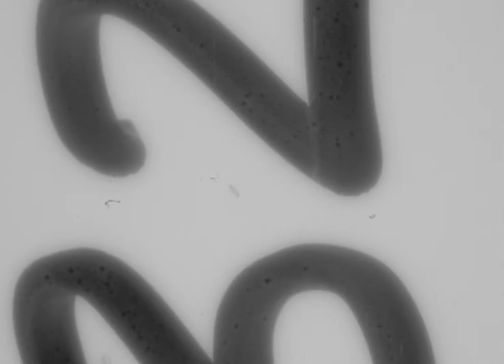Women’s Hockey no. 10 Reverse stick technique - 154.32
Women’s Hockey no. 10 Reverse stick technique 154.32 / C4 R32